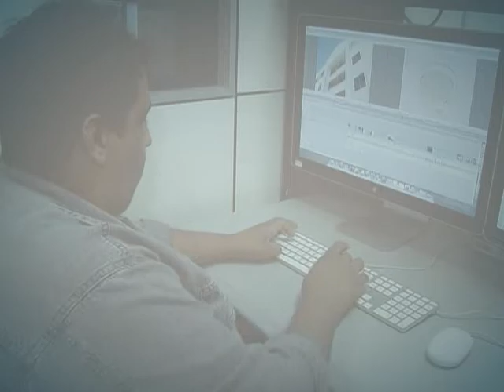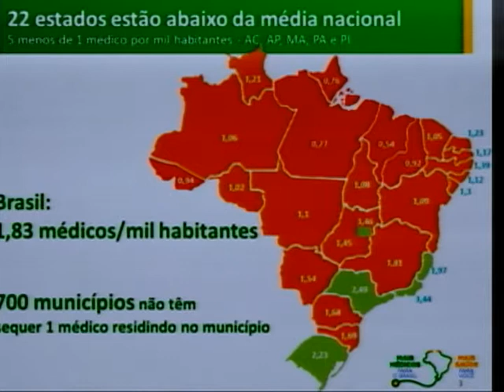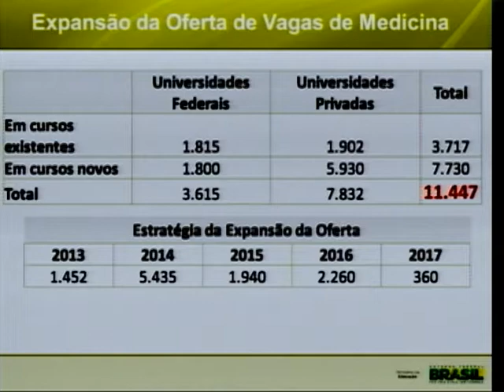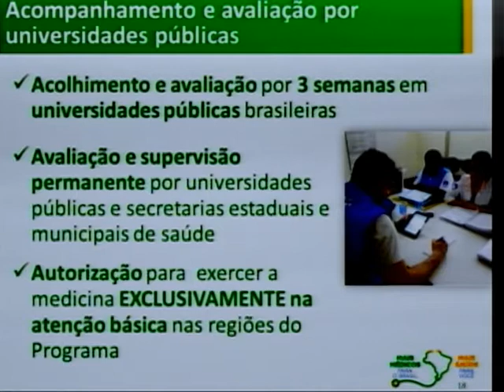Pacto Nacional pela Saúde investe na construção de novas unidades de saúde e contratação de médicos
DA REDAÇÃO - 17.07.13: O Pacto Nacional pela Saúde quer melhorar a estrutura da rede pública, com a construção, reforma e compra de novos equipamentos. A prioridade é contratar médicos formados no Brasil para atender as periferias das grandes cidades e os municípios do Norte e do Nordeste. Saiba mais na reportagem produzida pela equipe Da Redação da TV NBR.